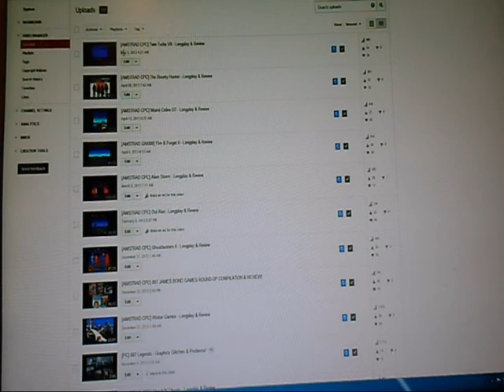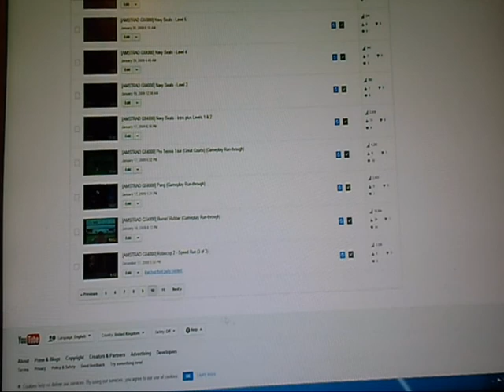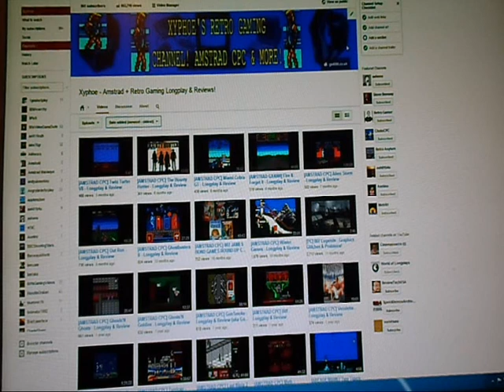300th Video & Update!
Hey guys!

I'm back, and yes I'm still alive!